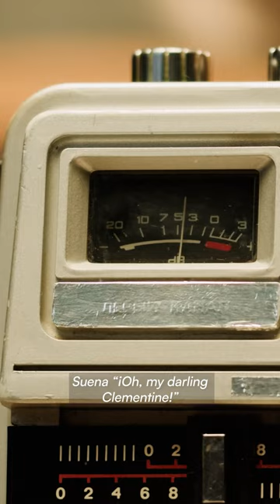Manuel Sadosky, 13 de abril de 1914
Conmemoramos este 13 de abril el nacimiento de Manuel Sadosky junto a Pulsar de @agenciaidiar